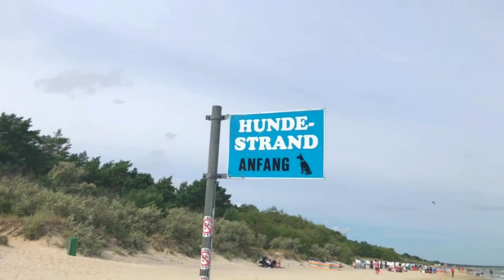Ostsee Hundestrand - Insel Rügen - Dresden | Urlaub in Deutschland 2021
Urlaub in Deutschland kann auch schön sein! Ich nehme euch mit bei unseren Ostsee - Insel Rügen - Dresden Trip und zeige euch wie toll auch ein Deutschland Urlaub sein kann.
Genieße das Video und lass Liebe da.